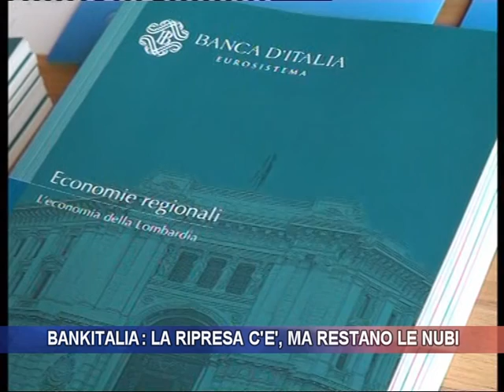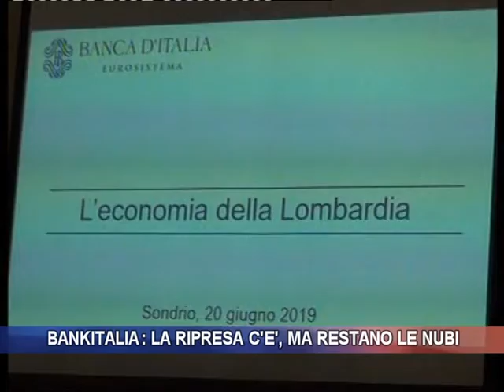Bankitalia: la ripresa c'è, ma restano le nubi